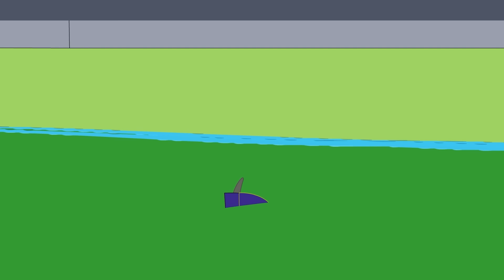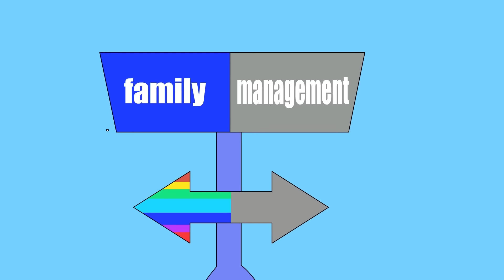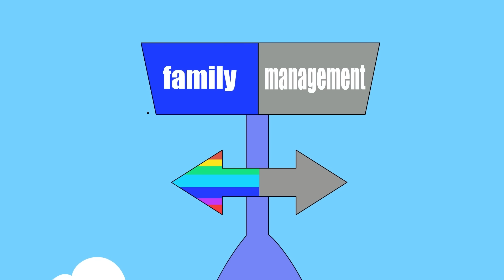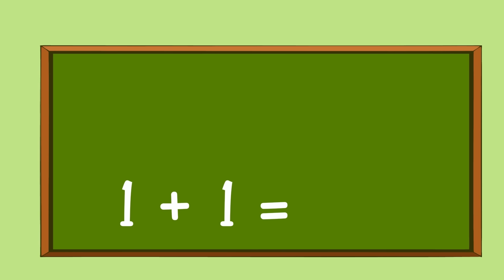George Pig e Peppa Pig procuram um médico imediatamente | Peppa Pig Animação Engraçada